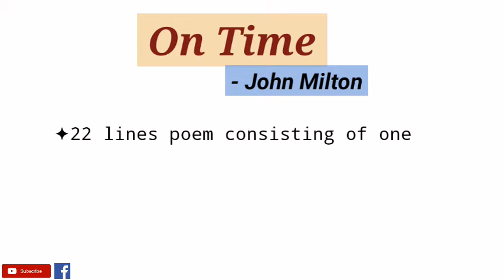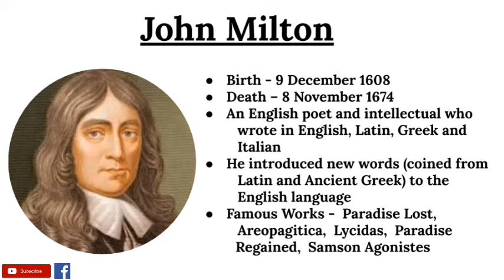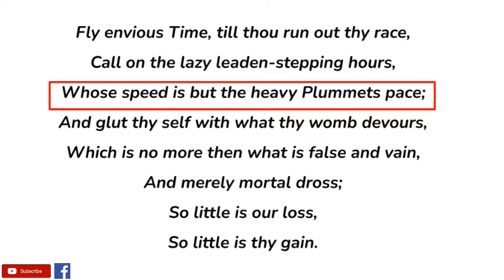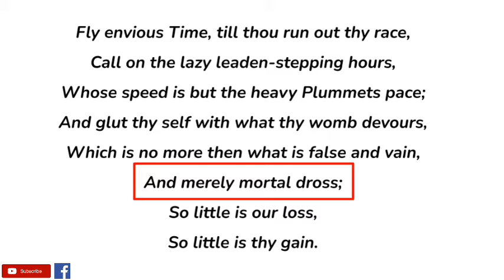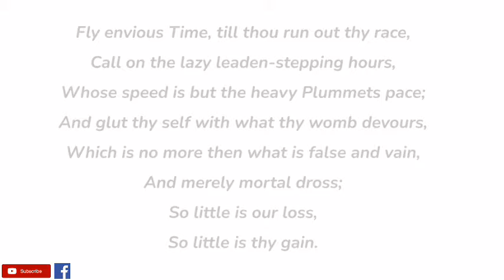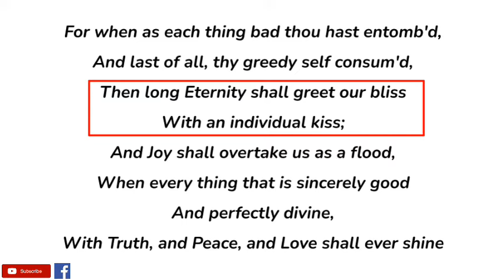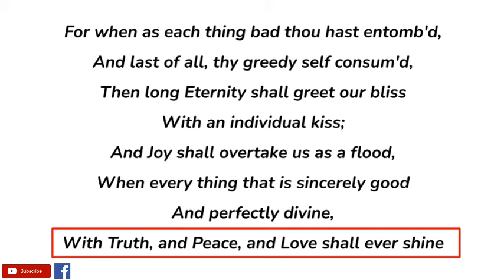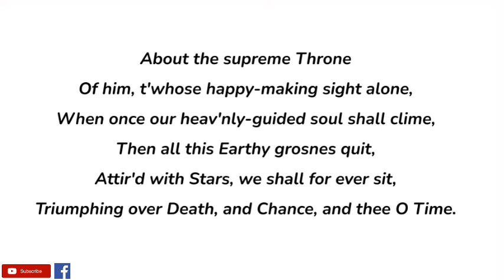On Time by John Milton - Summary and Line by Line Explanation in Hindi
'On Time' by John Milton describes the one element of human existence which must be extinguished for a truly utopian world to exist. The speaker begins this piece by directing his words to “Time.” This entity is the one that the speaker believes is the most troubling for humans.